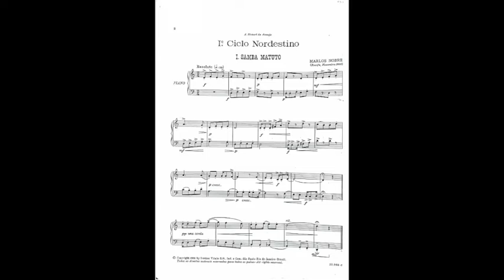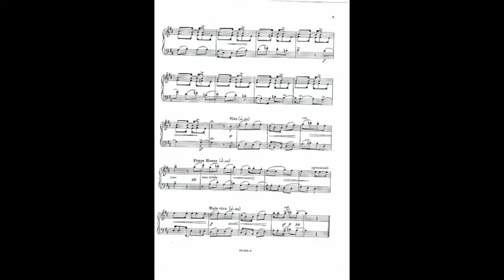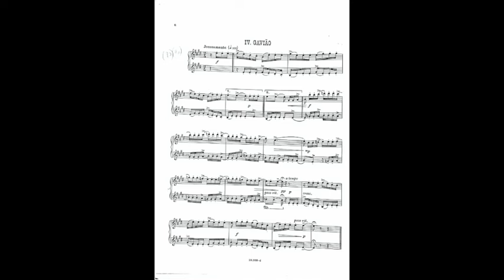Marlos Nobre: Ciclo Nordestino Op. 5 with score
Bernardo Scarambone, piano